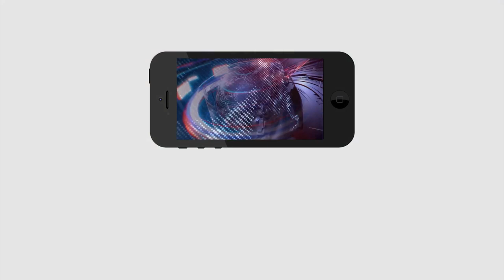Panabaka Lakshmi Start Campaign in Tirupati By Elections | తిరుపతిలో టీడీపీ కొబ్బరికాయ | PDTV News